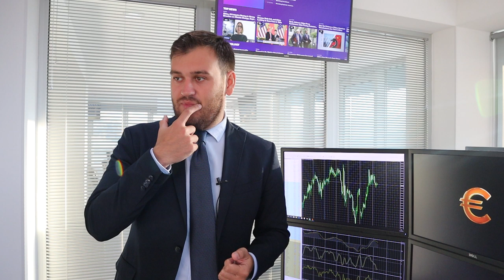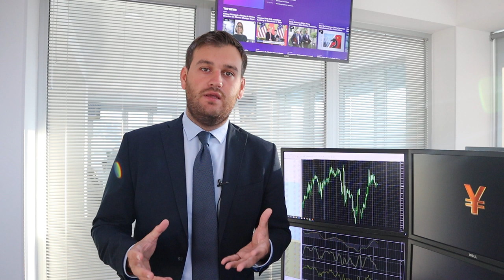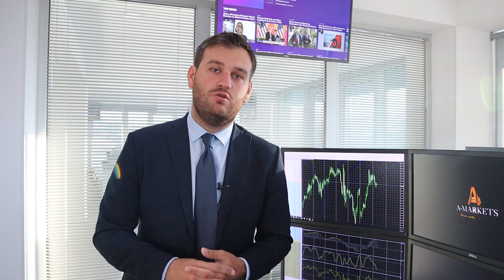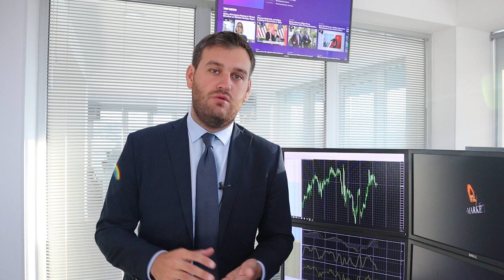Кто стоит за атакой дронов в Саудовской Аравии?